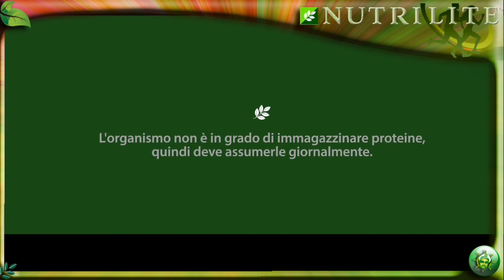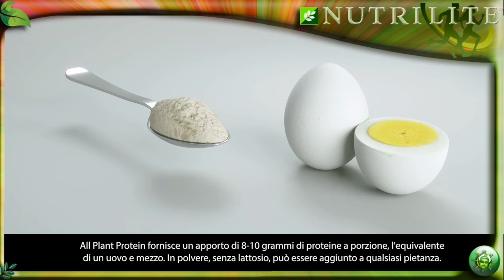Nutrilite™ All Plan Protein 💚🤍🧡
Nutrilite™All Plant Protein fornisce quantità bilanciate di proteine di origine vegetale per restare sempre attivi.